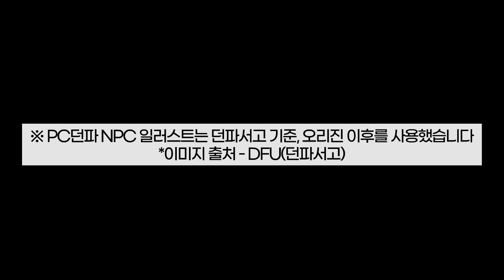[던파M] 던파/던파M 일러스트 비교 1부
PC던파 이미지 출처

[타임라인]
0:00 참고사항
0:10 라라아
0:14 호타루
0:20 아간조
0:24 아이리스
0:30 슈시아
0:33 세리아
0:39 라이너스
0:45 샤일록
0:50 로톤
0:54 로리안
1:00 버켄
1:04 패리스
1:09 브리즈
1:15 게일
1:24 로저
1:29 다프네
1:34 스카디
1:39 로바토
1:43 칸나
1:48 키리
1:54 G.S.D
1:59 풍진
2:04 그란디스
2:12 오필리아
2:17 이사도라
2:20 반젤리스
2:26 오르카
2:31 리노
2:36 발레나
2:41 민타이
2:46 브왕가
2:51 호크아이
2:58 엠레
3:02 바쉬투르크
3:07 비스트마스터 루거
3:12 라비나
3:16 메듀사 샤샤
3:21 얼음장 말라가
3:27 삭풍 나스라
3:31 라리어트 라리
3:36 돌풍 카르타
3:41 트루맨바쉬
3:46 샤란
3:52 카곤
3:56 클론터
4:01 로엘
4:06 사프론
4:11 메이아
4:16 미네트
4:21 신중한 딩고
4:26 묵묵한 험프리
4:31 과격한 더크
4:37 헤들리스 나이트
4:41 그림자 검사 사영
4:46 사제 누빌루스
4:51 반
4:56 레니
5:01 하츠
5:06 견인 하쿠도
5:11 개장수 묘진
5:16 쥐머리 슈
5:21 피터 더 파이퍼
5:26 요녀 나막
5:31 마녀 아가름
5:36 미쉘
5:46 드루이드 미아
5:51 벌레 데샹